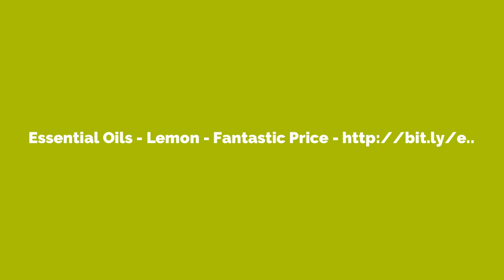Lemon Essential Oils - Natures Remedy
- Any time you hold a bottle of our powerful essential oils, you are holding the pure essence of health-promoting botanicals that can be diffused, inhaled, applied topically or incorporated into massage to Inspire a positive emotional state, enhance your physical wellness, purify your home, refine your skin, and create deep spiritual awareness. Essential oil benefits come from their antioxidant, antimicrobial and anti-inflammatory properties. These healing oils are rapidly growing in popularity because they act as natural medicine without any side effects. Application to skin: Essential oils must not be applied undiluted to the skin. 5 drops of essential oil should be mixed with 10mL of Carrier Oil before application to the skin.